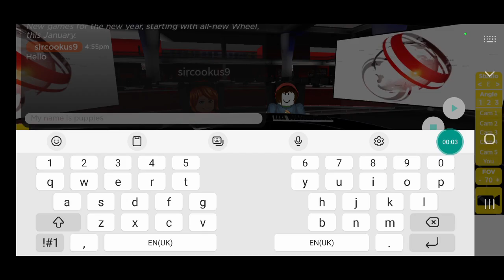Roblox News Cast Season 1 Episode 1